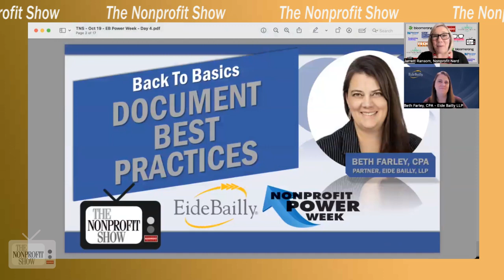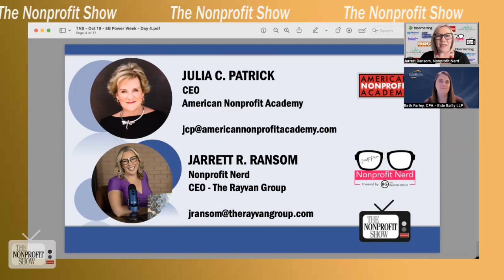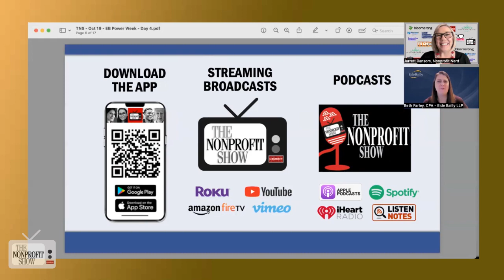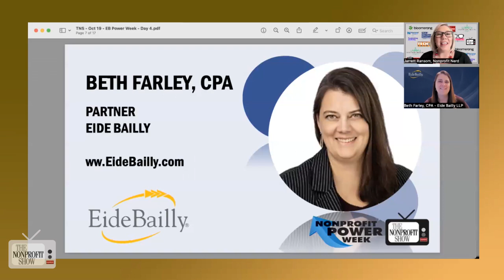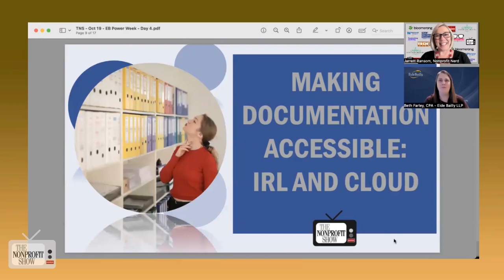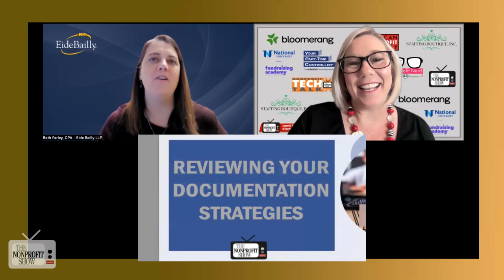Nonprofit's Documentation Best Practices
The importance of clear and organized documentation at nonprofits and charities, emphasizing the need for consistency and accessibility. Beth Farley, CPA and partner at Eide Bailly, joins host Jarrett Ransom for day four of Nonprofit Power Week. The focus of the episode is "Back to Basics," and Beth's insights into documenting best practices are invaluable.

Beth discusses the importance of clear and organized documentation, emphasizing the need for consistency and accessibility. She recommends creating a table of contents (TOC) to help organize documents, ensuring that essential information is easily accessible to everyone involved. Beth stresses that documentation should adapt and evolve as an organization grows and changes.

The conversation also touches on the role of automation in documentation and how it can streamline processes and save time. Beth highlights the significance of board involvement in reviewing documentation strategies, as well as the naming conventions for files and folders to maintain consistency.

Beth encourages nonprofits to start organizing their documentation systematically, even if it seems overwhelming at first. She suggests creating folders by fiscal year, designating a permanent file for essential documents, and gradually building a robust documentation system.

The Power Week episode serves as a reminder that while documenting may seem basic, it is a crucial practice that can help nonprofits operate more efficiently, reduce risks, and adapt to their evolving needs.